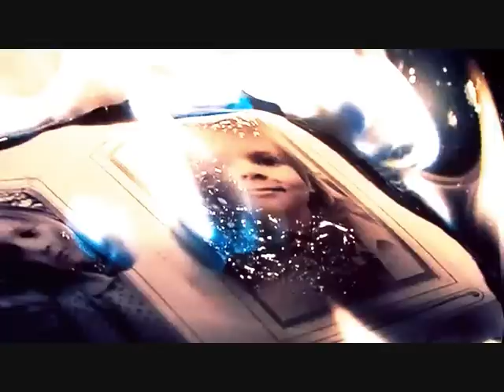Hannibal // Mischa - Engel aus Kristall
Bei den beiden hab ich immer so ein happy/sad Gefühl... Mischaaaaa :'(
ach ja, Alina, ich hoffe das bringt dich zum weinen xD jaaa ich bin bööööseeh :P
Clips von den Filmen "Hannibal rising" und "Das Schweigen der Lämmer".